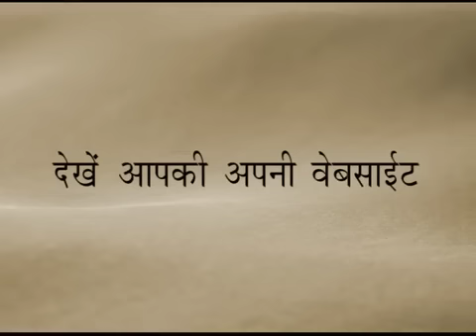अक्रम विज्ञान – अनंत सुख का प्रवेशद्वार | Akram Marg - Pujyashree Deepakbhai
There are two ways to achieve the awareness and the experience of the Soul. One, is the 'kramic' marg, which is a step-by-step path where one has to do penance, meditation, stay obedient to a guru (teacher) and slowly and steadily get acquainted with his Soul.

The other is the 'Akram' marg, the step-less path, akin to a lift, where one gets direct Self-realization because of a Gnani's blessing (without penance, meditation,etc). However, such an Akram marg is an exception and it is only available sometimes.

Pujya Deepakbhai talks about the Akram marg of Param  Pujya Gnani Purush Dada Bhagwan, where fundamentally, two things should be understood - 1. Who am I? and 2. How does this world function? Or who is the real doer?

With this basic understanding, most of our worng understanding / beliefs will be corrected. This Spiritual Science of Akram marg will help us practically in our daily lives.